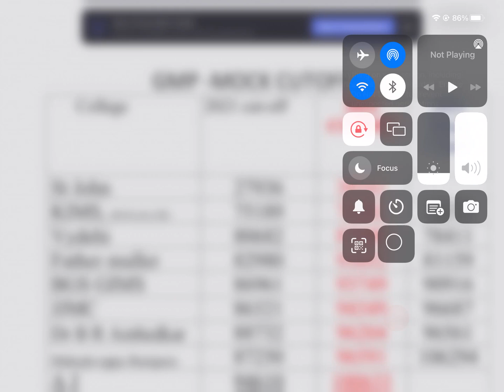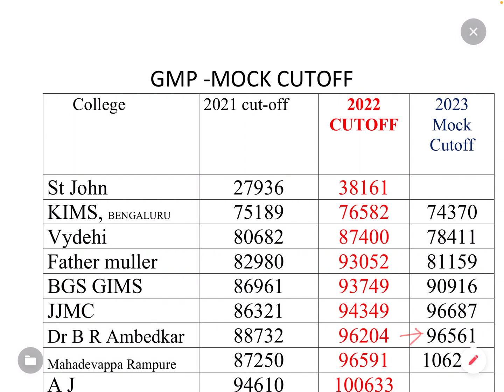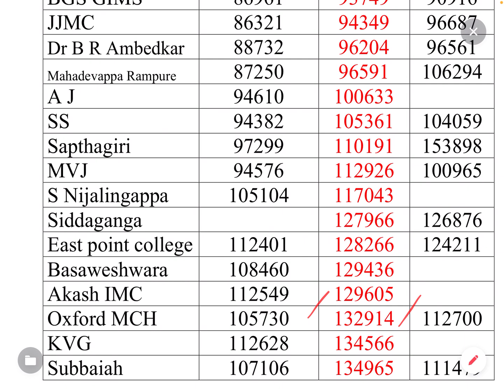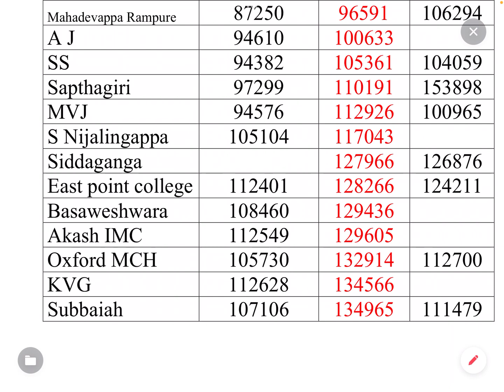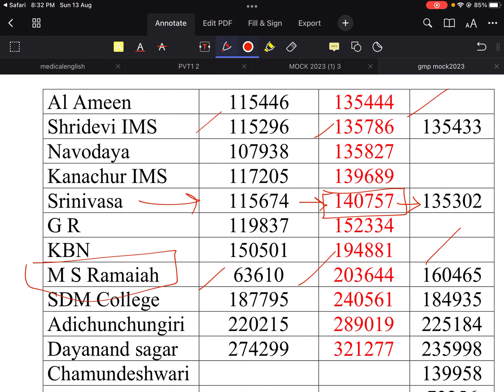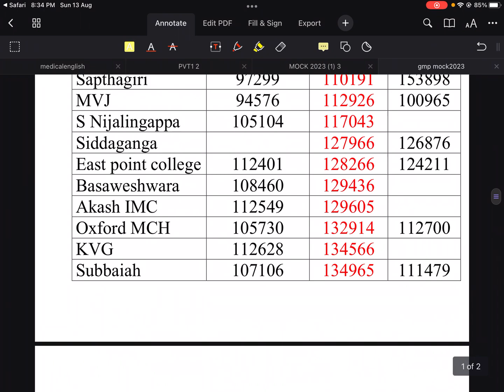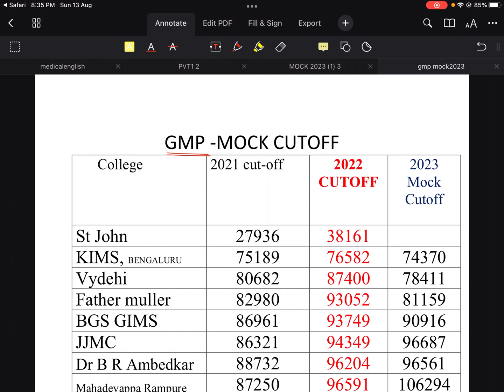GMP MOCK CUTOFF | NEET2023 |KEA